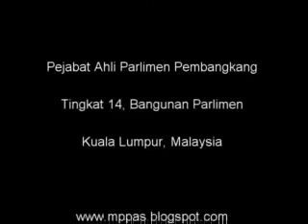23 Nov 2011 - Penggulungan Peringkat Jawatankuasa - KP (3) - Kelengkapan Tentera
23 Nov 2011 - Penggulungan Peringkat Jawatankuasa - KP (3) - Kelengkapan Tentera